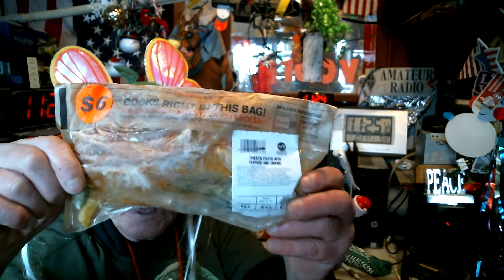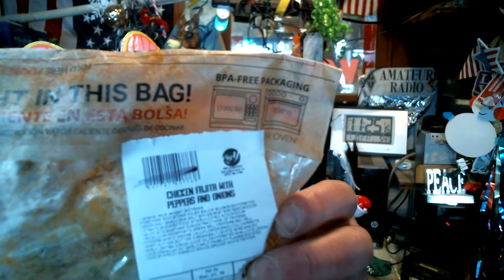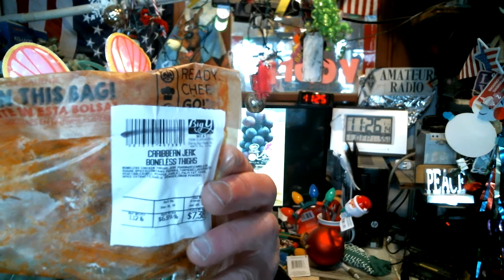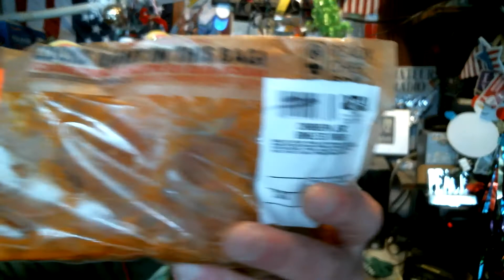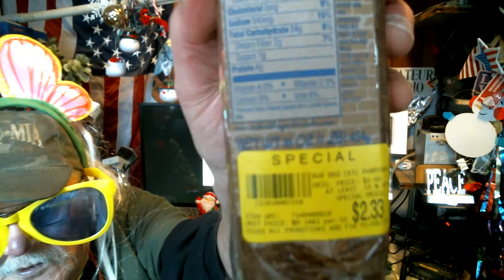FeWd fri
eaye